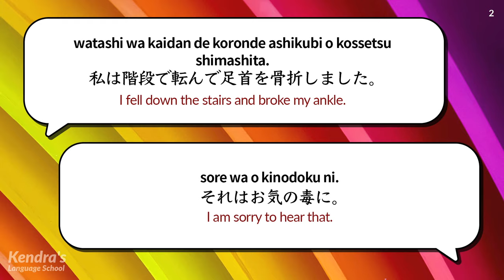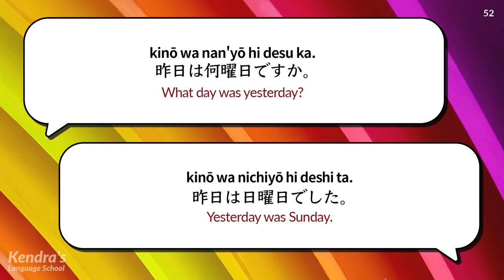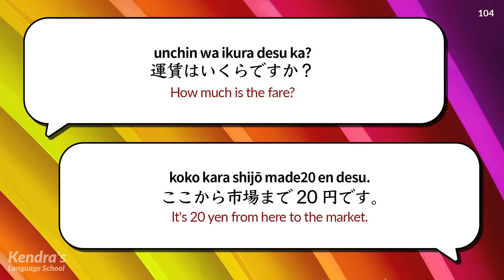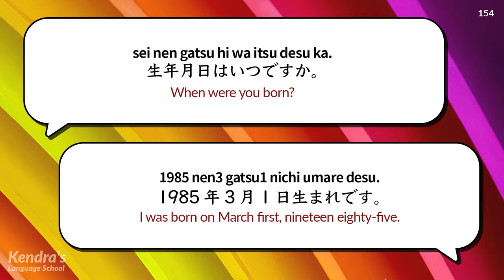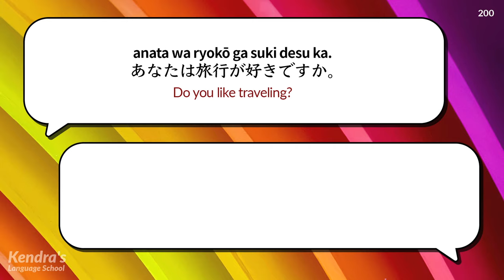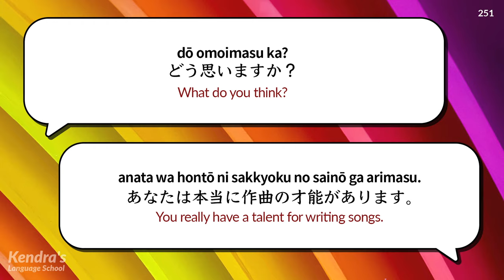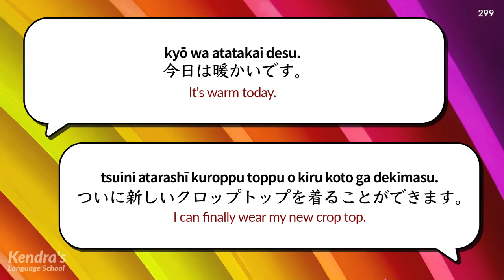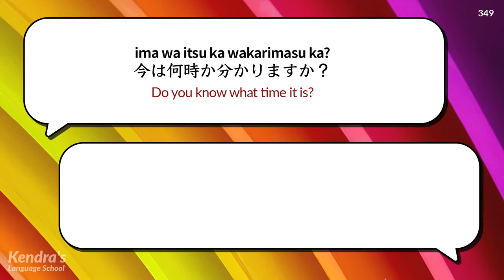700 Japanese mini dialogues - Let's practice Japanese conversation!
The practice will involve short Japanese dialogues in a variety of situations. Each dialogue will feature one man and one woman.

Each dialogue will be played twice. The woman will speak in an American accent while the man will speak in a British accent, so this is perfect for listening practice.